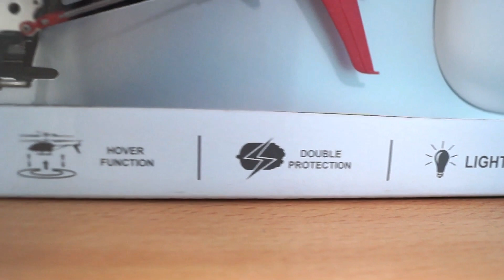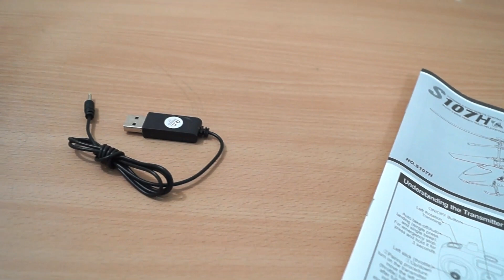RC Syma S107H 3.5Ch 2.4GHz Attitude Hold Helicopter - Unboxing & Testing !!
Hello Guys, In this video I am unboxing and fly testing RC Helicopter know as Syma S107H Remote control helicopter. Its comes with 2.4 GHz remote control system, 3.5 channel Altitude Hold & With Gyroscope that's help to stable helicopter flight.. and you can easily fly with 1-Key takeoff/Land and  in all directions: like forward backward turn lift/right 360 rotation at a point. Fly this helicopter only in indoor for better performance. and It's range about 100-foot. It's give you 7-10 Minutes flight time..

Helicopter,
RC Helicopter,
Remote control helicopter,
syma rc helicopter,
Syma S107H - Helicopter,
unboxing rc helicopter,
testing rc helicopter,
3ch rc helicopter,
RC Helicopter Syma S107H,
syma helicopter,
syma s107h rc helicopter,
syma S107H Remote Control Helicopter,
3ch 2.4 GHz Remote control Rc helicopter | Unboxing & testing,
RC Helicopter - Syma S107H Unboxing & Testing,